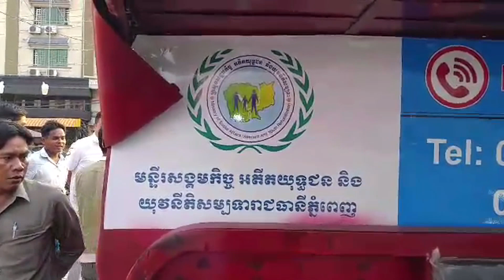09 02 2018 ថ្មីទៀតហើយ សម្រាប់បងប្អូនដែលធ្វើទានតាមស្តុប យកទៅពិចារណា!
ម៉ោងជាង០៥ល្ងាចថ្ងៃទី០៨ ខែកុម្ភៈ ឆ្នាំ២០១៨ ឧត្តមសេនីយ៍ឯក រ័ត្ន ស៊្រាង មេបញ្ជាការរង កងរាជអាវុធហត្ថ លើផ្ទៃប្រទេស និងជាមេបញ្ជាការ កងរាជអាវុធហត្ថរាជធានីភ្នំពេញ បានឆ្លៀតពេលទំនេរចេញពីកន្លែងធ្វើការ ទៅហាត់ប្រាណ ឆ្លងកាត់ស្តុបផ្សារដើមគរ ក្រលេកមើលទៅលើផ្លូវឃើញជនពិការម្នាក់ដើរសុំទាន ដែលលោកឧត្តមសេនីយ៍ ចំណាំបានថាគាត់ជាមនុស្ស មានដៃជើងគ្រប់ទាំងអស់ តែតែងក្លែងធ្វើពិការ ម្តងជិះរទេះរុញ ម្តងវារលើដី ម្តងកាន់ឈើច្រត់ បោកបញ្ឆោតភ្នែក មហាជនដើម្បីសុំលុយជារៀងរាល់ថ្ងៃ។ ឃើញដូច្នេះធ្វើឲ្យលោកឧត្តមសេនីយ៍នឹកទៅដល់ បុរសសុំទានពីរនាក់ ដែលអាវុធហត្ថរាជធានីភ្នំពេញ ទើបតែឃាត់ខ្លួនកាលពី២ថ្ងៃមុន ព្រោះតែបានដើរសុំទានគេ យកលុយទៅទិញគ្រឿងញៀនមកអង្គុយគ្រលំភួយជក់ ទាំងកណ្តាលថ្ងៃ លើសួនច្បារទីសាធារណៈយ៉ាងរំភើយ។ ដោយការព្រួយបារម្ភ លោកឧត្តមសេនីយ៍ឯក រ័ត្ន ស៊្រាង ក៏បានដាក់បញ្ជាឲ្យកម្លាំងជំនាញ នៃកងរាជអាវុធហត្ថរាជធានីភ្នំពេញ ចុះទៅត្រួតពិនិត្យភ្លាមៗទៀត។

ការពិតជាក់ស្តែង បុរសសុំទានម្នាក់នេះ ពិតជាមានដៃជើងគ្រប់គ្រាន់ បានសារភាពថា រាល់ថ្ងៃរូបគេ តែងដើរសុំទានដោយប្រើរូបភាពផ្សេងៗ ដូចជា អង្គុយលើរទេះឲ្យមនុស្សចាស់ឬកូនក្មេងដើររុញ វារលើដី កាន់ឈើច្រត់ធ្វើពិការជើងម្ខាង ឬពរក្មេងតូច ដើរសុំលុយ ហើយយកទៅទិញគ្រឿងញៀនជក់។

ក្រោយពេលពិនិត្យឃើញបុគ្គលសុំទានម្នាក់នេះ ប្រើល្បិចបំភ័ន្តភ្នែកមហាជនដើម្បីបោកបញ្ឆោតយកលុយ ទៅទិញថ្នាំញៀនជក់យ៉ាងដូច្នេះ សមត្ថកិច្ចអាវុធហត្ថ បានទំនាក់ទំនងជាមួយមន្ទីរសង្គមកិច្ច រាជធានីភ្នំពេញ ដើម្បីយកពួកគាត់ទៅអប់រំផ្តាច់សារធាតុញៀន និងបណ្តុះបណ្តាលជំនាញវិជ្ជាជីវផ្សេងៗ ដល់គាត់ សម្រាប់យកទៅប្រកបរបរចិញ្ចឹមជីវិត បន្ទាប់ពីពួកគាត់បានបន្សាបសារធាតុញៀនអស់!

ដូច្នេះអាវុធហត្ថរាជធានីភ្នំពេញ នូវតែផ្តាំផ្ញើជូនដល់បងប្អូនអ្នកធ្វើទានទាំងឡាយ យកទៅពិចារណា គួរធ្វើទានដោយរបៀបណា ទើបបានជាប្រយោជន៍ដល់សង្គម?
ឬគួរតែបង្វែរទាន ដែលតែងផ្តល់ឲ្យដល់មនុស្សខ្ជិលទាំងអស់ ទៅជាអំណោយសប្បុរស ជូនចំពោះមន្ទីរពេទ្យគន្ធបុប្ផា មណ្ឌលជនពិកា មណ្ឌលកុមារកំព្រា ចាស់ជរាគ្មានទីពឹងដែលប្រឹងរស់ដោយខ្លួនឯងមិនលើកដៃសុំទាន លោកយាយលោកតាព្រះសង្ឃក្នុងវត្តអារ៉ាម និងសិស្សក្រីក្រដែលតស៊ូរៀនសូត្រជាច្រើនទៀតប្រសើរជាង?